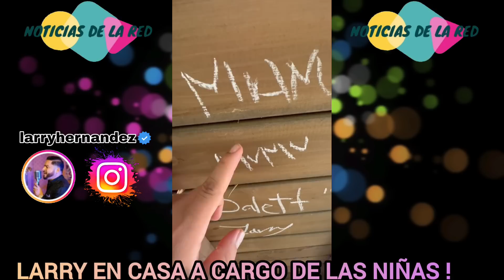LARRY HERNANDEZ EN CASA SIN KENIA A CARGO DE TODO.NOTICIAS DE LA RED.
EL CANTANTE LARRY HERNANDEZ SE ENCUENTRA EN CASA A CARGO DE SUS HIJAS, MIENTRAS KENIA ONTIVEROS SE ENCUENTRA EN RECUPERACIÓN EN CULIACÁN,SINALOA.